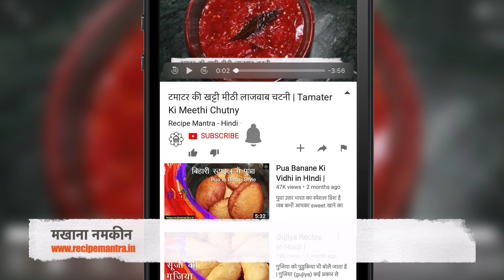नवरात्रि पर कम तेल मे मखाने की नमकीन कैसे बनाये | Navratri - Makhana Namkeen | Puffed Lotus Seed .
(fried makhana quick home snacks) नवरात्रि पर कम तेल मे (fried makhana recipe in hindi) मखाने की नमकीन (makhana namkeen recipe in hindi) कैसे बनाये। मखाना नमकीन (makhana namkeen recipe) को आप 10 मिनट में बना सकते है। (makhana namkeen for vrat) नवरात्री के दिनों में व्रत रखने (vrat recipes indian) वाले लोग व्रत की अलग-अलग (vrat ka khana) रेसिपी बनाते है। (makhane ki recipe in hindi) नवरात्री का दिन चल रहा है और अगर आप भी (namkeen makhana banane ki vidhi) कुछ टेस्टी और आसान (vrat recipes) रेसिपी बनाना चाहते है तो बनाये ये मखाना नमकीन। इस नमकीन को (phool makhana recipe) आप बनाकर किसी भी एयर टाइट कंटेनर में रख कर नवरात्रो के नवो दिन खा सकते है। तो सोचना क्या आज ही बनाये ये मखाना नमकीन।

Thank you so much for lovely comment and watching Video. बहुत बहुत धन्यवाद आपको वीडियो देखने और आपके प्यारे कमेंट के लिए अच्छे वीडियो को

video playlist - 👇👇👇👇👇👇👇👇👇👇👇👇👇👇👇👇 आप ये वीडियो भी
aदेख के बना सकते है।